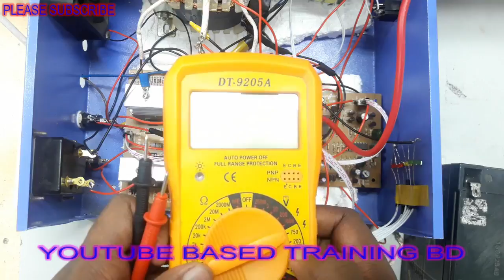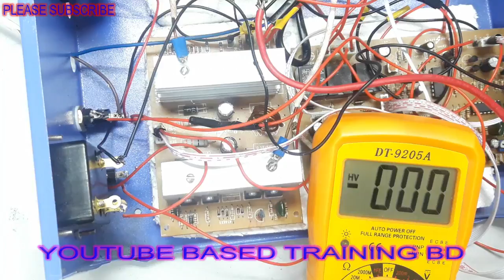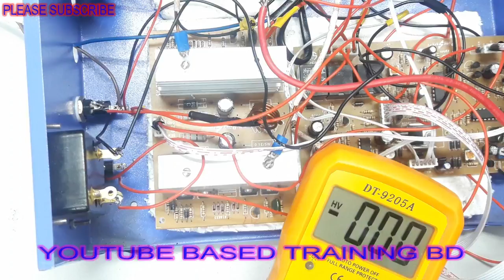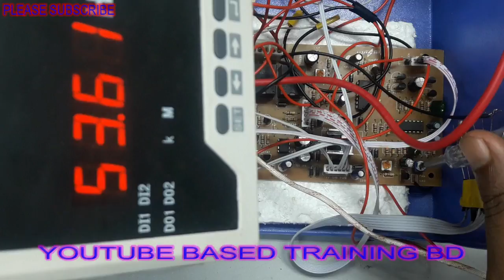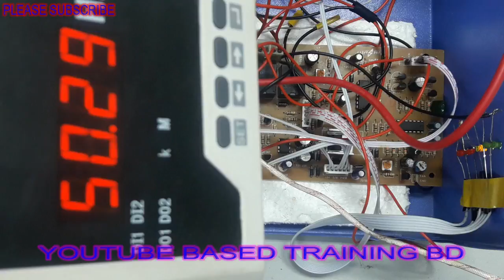IPS Voltage and frequency Control.আইপিএস এর ভোল্টেজ এবং ফ্রিকুয়েন্সী কম বেশি করা নিয়ম দেখুন।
আপনি চাইলে আমাদের কাছ থেকে  আইপিএস নিতে পারেন।আমরা ভাল মানের আইপিএস  1 বছরের সার্ভিস ওয়্যারিন্টসহ সারাদেশে ডেলিভারি দিয়ে থাকি। আমাদের আইপিএসের ওয়াট ও মূল্য নিচে দেওয়া হলোঃ

1. IPS-1200 VA, 1000 Watt, এই আইপিএস দিয়ে ৭ টি ফ্যান , ৭ টি লাইট এবং টিভি ভালভাবে চালতে পারবেন। এটির দাম ১২০০০ টাকা (আপনি 1200 ওয়াট ব্যবহার করতে পারবেন)

2. IPS-1000 VA,  800  Watt, এই আইপিএস দিয়ে ৫ টি ফ্যান , ৫ টি লাইট এবং টিভি ভালভাবে চালতে পারবেন। এটির দাম ১০০০০ টাকা (আপনি 800 ওয়াট ব্যবহার করতে পারবেন)

3.  IPS-800 VA,   600 watt, এই আইপিএস দিয়ে 4 টি ফ্যান , 3 টি লাইট এবং টিভি ভালভাবে চালতে পারবেন। এটির দাম ৮০০০ টাকা (আপনি 600 ওয়াট ব্যবহার করতে পারবেন)

4.  IPS-600 VA,   480 watt, এই আইপিএস দিয়ে 2 টি ফ্যান , 2 টি লাইট এবং টিভি ভালভাবে চালতে পারবেন। এটির দাম ৬৫০০ টাকা (আপনি 480 ওয়াট ব্যবহার করতে পারবেন)

6.   IPS-400 VA,  320 Watt, এই আইপিএস দিয়ে 2 টি ফ্যান , 2 টি লাইট  ভালভাবে চালতে পারবেন। এটির দাম ৫০০০ টাকা (আপনি 320 ওয়াট ব্যবহার করতে পারবেন)

বিঃদ্রঃ ব্যাটারী আলাদা নিতে হবে।
আইপিএস বা ইউপিএস অর্ডারের জন্য যোগাযোগ করুন। মোঃ নিজাম উদ্দিন।মোবাইলঃ 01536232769 (যারা নিতে চান তারাই কল দিবেন)

IPS Making Video 2